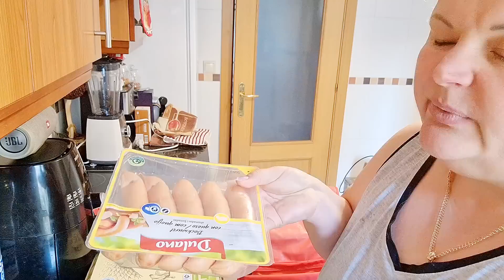Что произошло после бассейна....